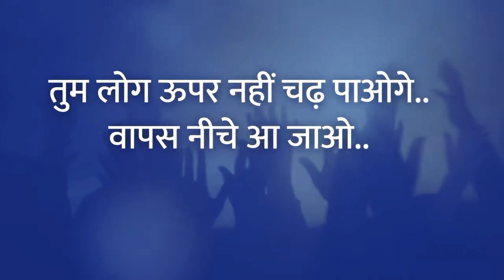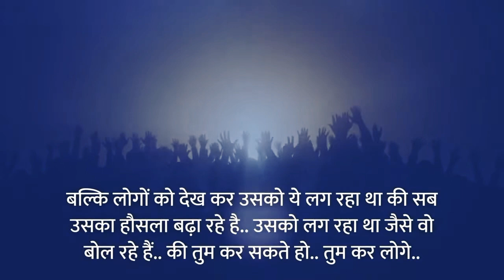Motivational Video In Hindi Ist Motivational & Inspirational Video ByGavity Motivation,‎@Bhagya Devi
Powerful Motivational Video In Hindi I
Best Motivational & Inspirational Video By
Gravity Motivation,@bhagyadevi5028

Music Credit;
Kuba Te-shade like